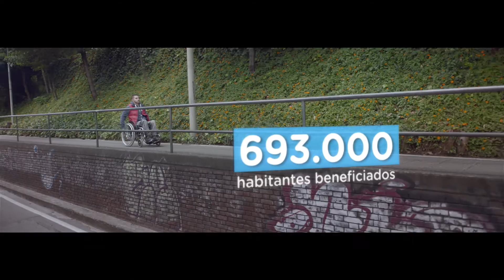La Nueva Séptima ya está en marcha.